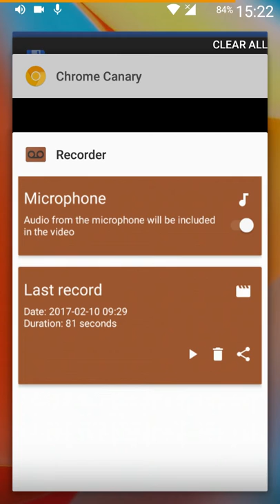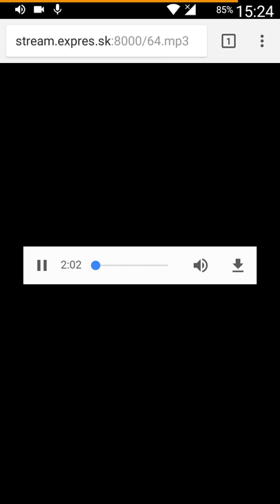Ako prehrať 17000€ na exprese